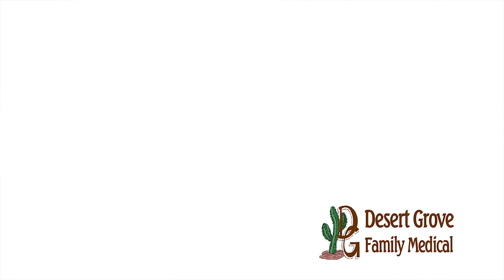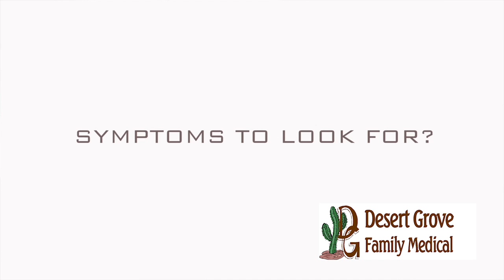Snakes, Scorpions & Valley Fever – Dr. Richard Dinsdale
Dr. Dinsdale from Desert Grove Family Medical talks about snake bites, scorpion stings, and the signs and symptoms of Valley Fever, a local condition that can develop from a fungus in the local Valley-area soil.